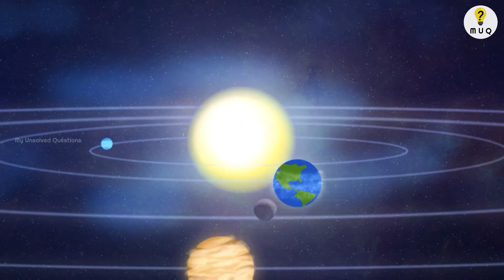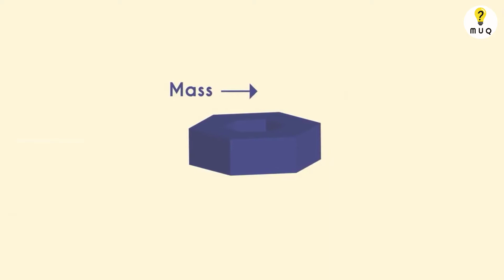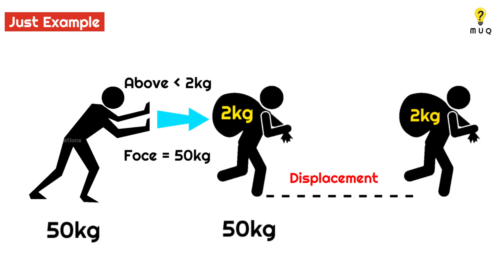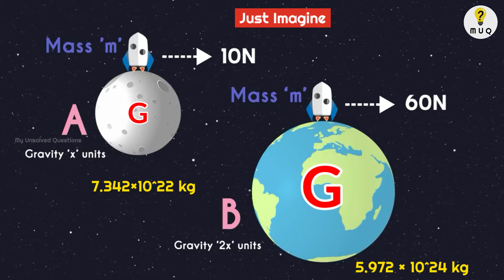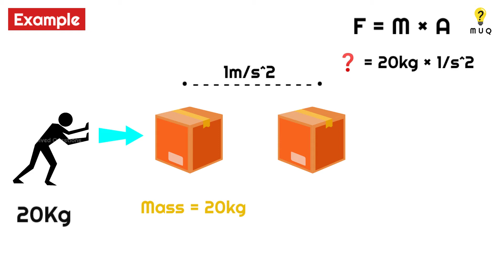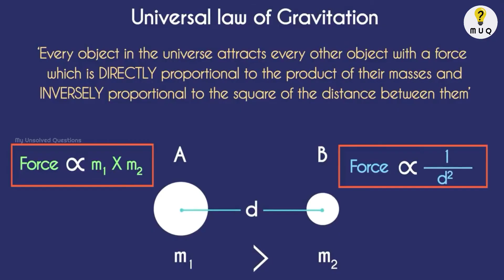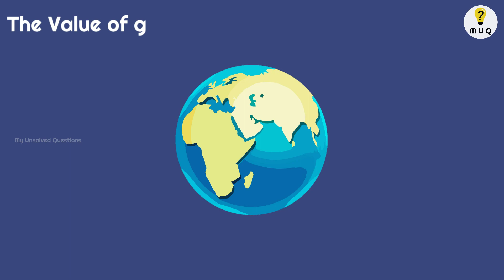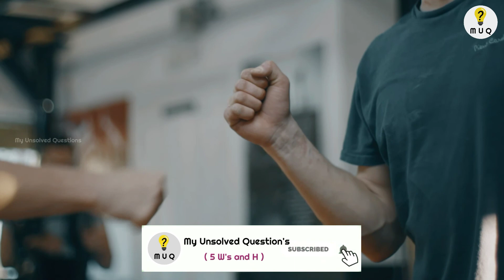Why Earth Gravity is 9.8m/s^2 | புவியீர்ப்பு விசை எப்படி உருவானது & Isaac Newton Story in Tamil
Hi Friends, This Video I Put more Efforts for Each Clips. This Video Took 3 Weeks for Making..  I Am Sure It Will Give Some Answers to your Questions.

Newton's law of universal gravitation. Newton's law of gravitation, statement that any particle of matter in the universe attracts any other with a force varying directly as the product of the masses and inversely as the square of the distance between them.

Universal Gravitational Law F = G(m1m2)/R2.

universal Gravitational Constant - G = 6.67408 × 10-11 N m2 Kg-2.

Earth Mass - 5.972 × 10^24 kg
Earth Radius ( Distance ) - 6,371 km

★isaac Newton Story of ( Gravity )
★ Full Details About Mass, Weight & Force
★ Universal Gravitational law
★ How Earth Got Gravity & Working
★ Finally Why Earth Gravit is 9.8 in Sea level Surface.

Every Week I Will Try to Make New Videos & I Will Give My Best Explaination.
So If You Like it, Give your support friends.